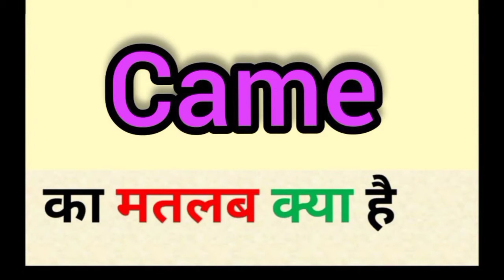Came meaning in hindi || came ka matlab kya hota hai || English to Hindi word meaning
came meaning in hindi
came ka matlab kya hota hai
english to hindi
word meaning
what is came
came का हिंदी अर्थ